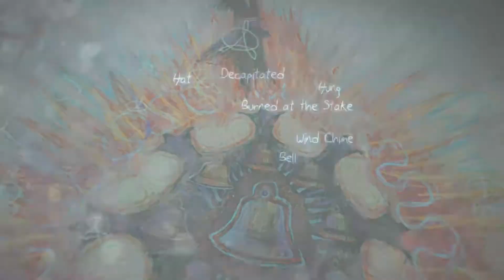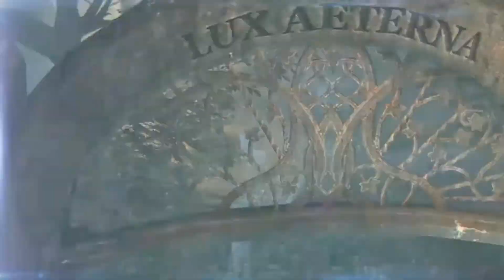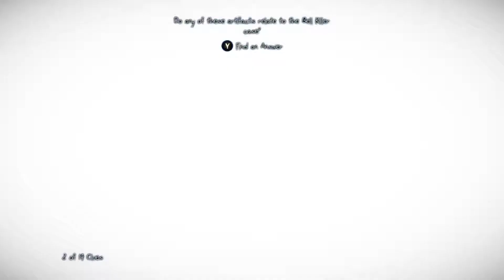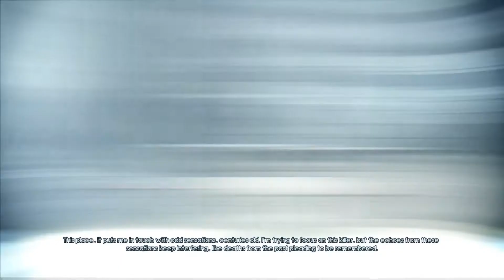NIGHT AT THE MUSEUM - Ayase Shin Plays Murdered: Soul Suspect - PART 9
Ayase Shin returns for another spooktacular title!

THE HARDEST MURDER TO SOLVE IS YOUR OWN.

REMEMBER FOLKS - Most interesting, funniest or thought-provoking comment wins a random Steam key! GET CREATIVE! ୧༼ಠ益ರೃ༽୨

ABOUT Murdered: Soul Suspect

Genre: Adventure, Indie
Developer: Pencil Test Studios
Publisher: Versus Evil
Release Date: Sep 30, 2015

Part with a dollar or more to assist with making this channel greater and receive EVIL REWARDS in return! What are you waiting for!? Empty your heart, and more importantly - your wallet!

CREDITS